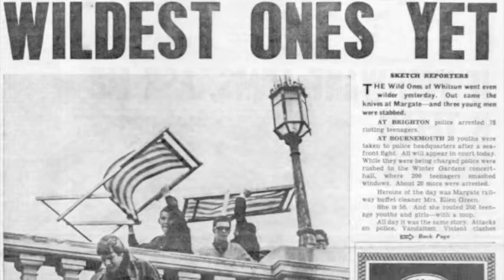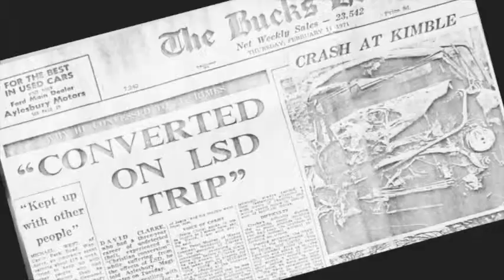Mr Very Guilty Spoken